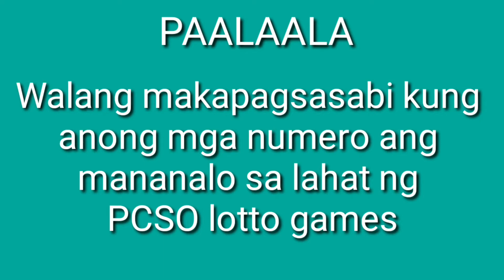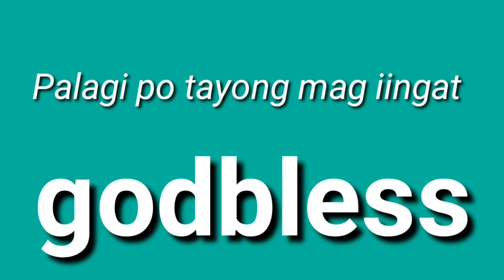February 15, 2021| PCSO LOTTO RESULT TODAY | 2PM DRAW | 3D LOTTO | 2D LOTTO | SWERTE SA LOTTO NGAYON